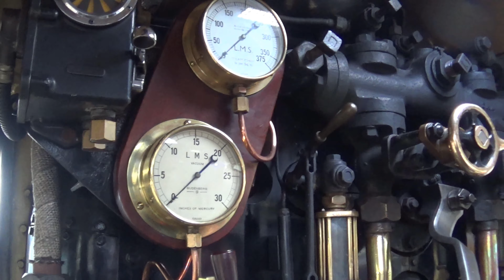The Bahamas Rail tour with 45596 Bahamas 22/02/2020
Hello everyone and today we see LMS Jubilee 45596 Bahamas on the Bahamas railtour in quite strong winds. Bahamas is seen in the video at the following locations Gargrave, Settle, Carlisle, Ribblehead, Skipton and Keighley. Hope you all enjoy the video i certainly did filming it and if you enjoyed it please leave a like and a comment and if your interested in my other works please Subscribe.